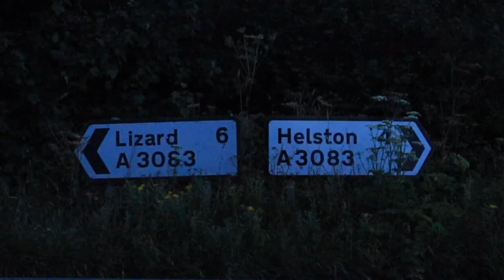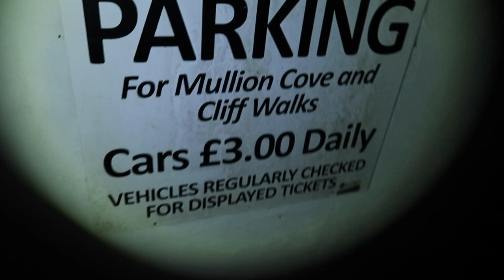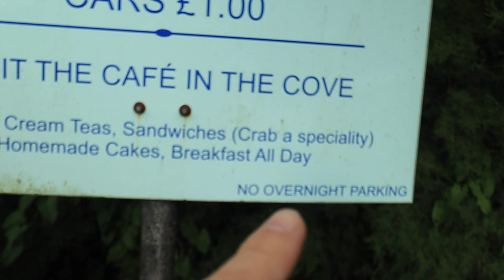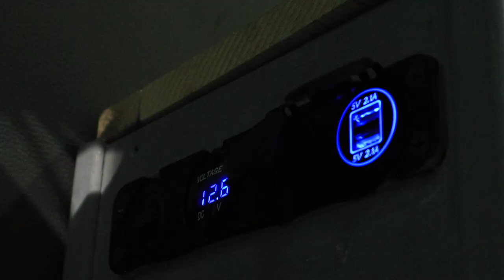£3 VAN LIFE PARKING PERFECT FOR PADDLE BOARDING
I found a campground that cost £3 for 24 hours which is located 8n the best place for paddle boarding. Come with me on my overnight adventure and paddle around Cornwall’s beautiful coastline.

Camera Gear
Big Camera